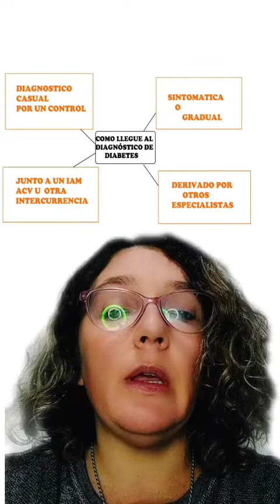Como se llega a Confirmacion de diagnostico de diabetes